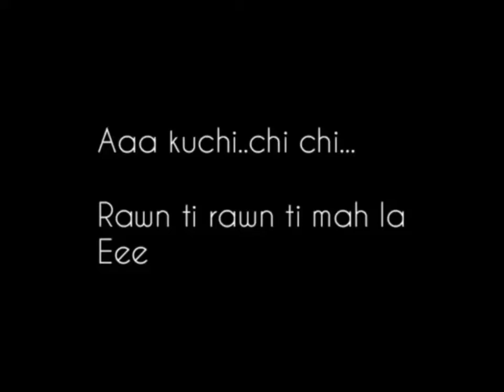My words With lovely Tiktokers🤗😇